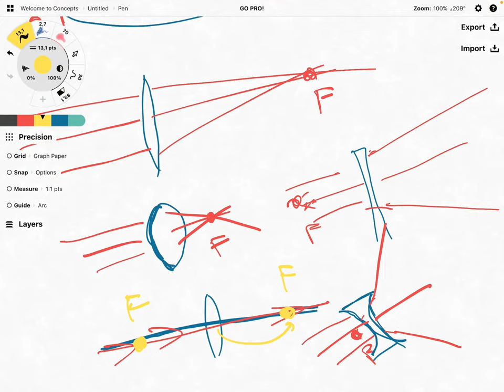Lēcu veidi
Sāvācēj- un izkliedētājlēcas